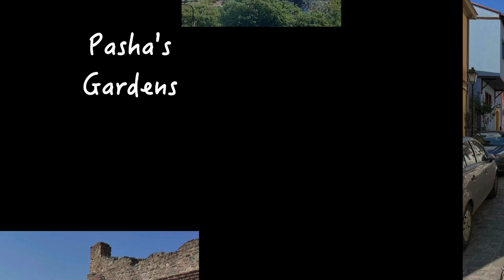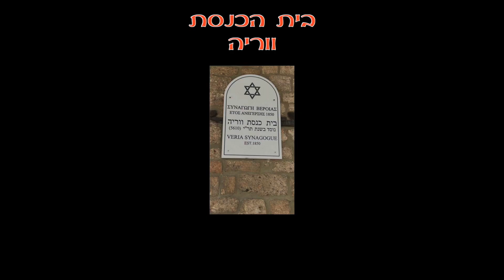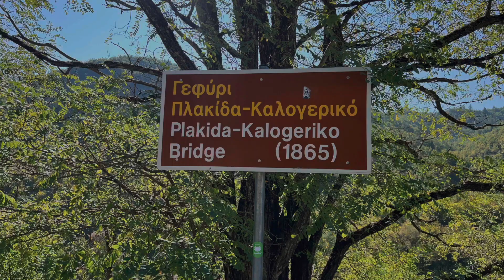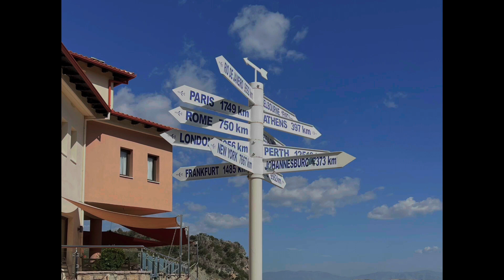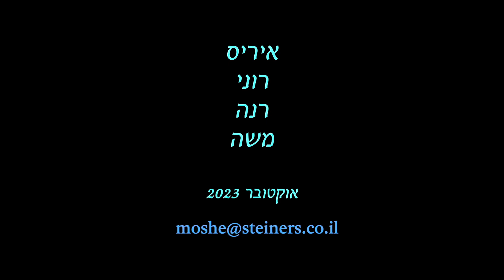צפון יוון 2023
צפון יוון 2023, בצל פלישת החמאס ליישובי עוטף עזה